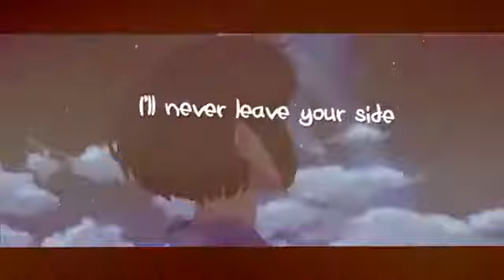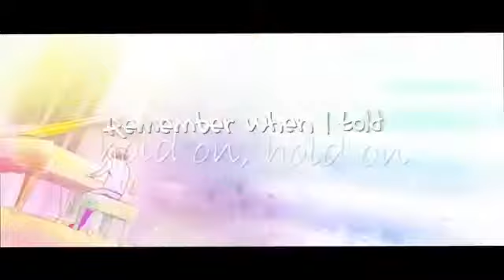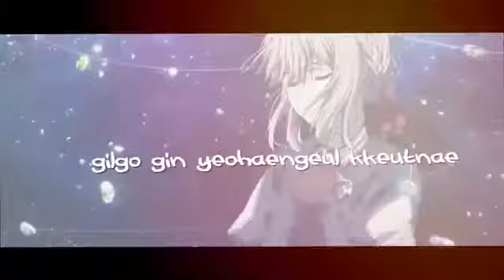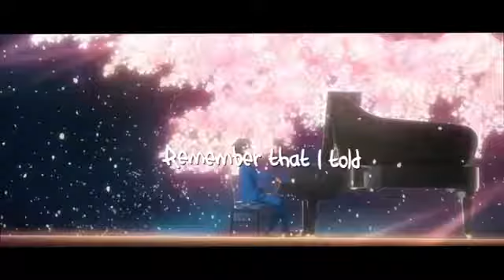Way Back Home - AMV +[ Anime MV]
Umbrella - AMV
AMV - Umbrella

Anime used:
I wont to eat your pangkreas
Kizumonogotori III
Beyound the boundary
Kiznaiver
Love id like after the rain
Garden of words
Noragami
Joe no katachi
Hyouka
Violet evergarden

I don't wont anything in the video. I just mixed the parts and edit the video. Credits to the respeckfull  owners

Anime
AMV
MUSIC
VIDEOS